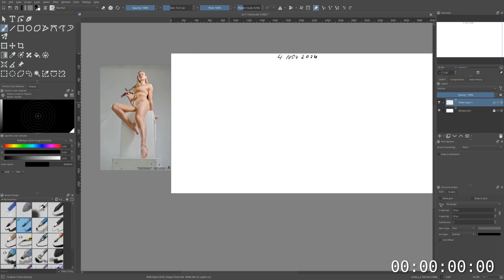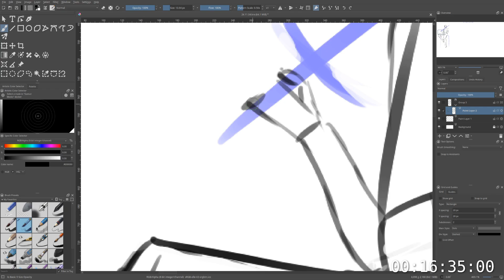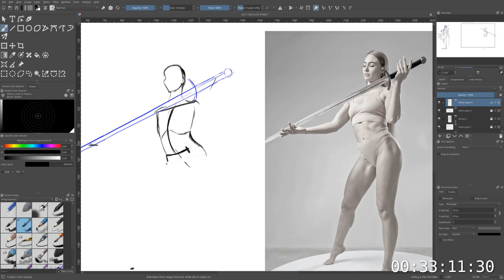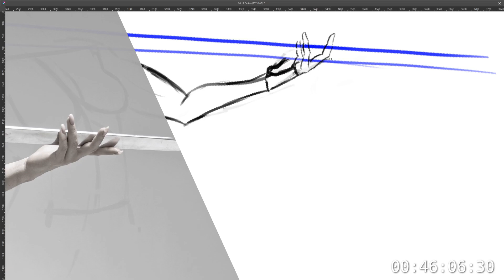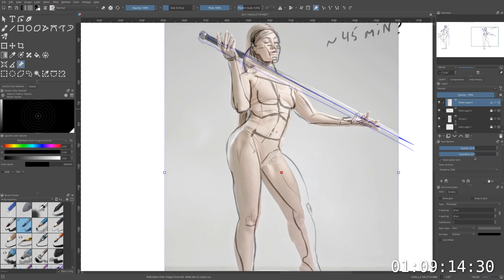Autumn drawing. Poses 2!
Documenting my learning journey!

Bit more poses with the sword. Next one will be male.

P.S. I don't recommend supporting through artstation since they allow AI generated garbage on there website.